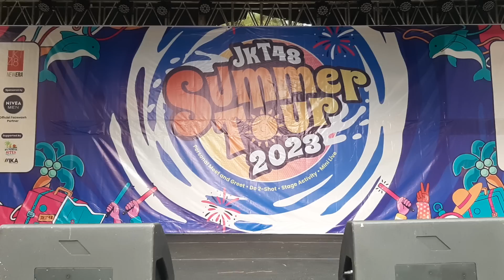[Mini Live] JKT48 | Summer Tour Bandung 2023 | CiWalk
JKT48
Summer Tour Bandung 2023
Cihampelas Walk (CiWalk)
Bandung, 09/07/2023

Setlist
M00. Overture (JKT48 Ver.)
M01. Manatsu no Sounds Good
M02. Ponytail to Shushu
M03. Only Today
MC
M04. Rapsodi
M05. Koisuru Fortune Cookie
M06. Green Flash
M07. Heavy Rotation